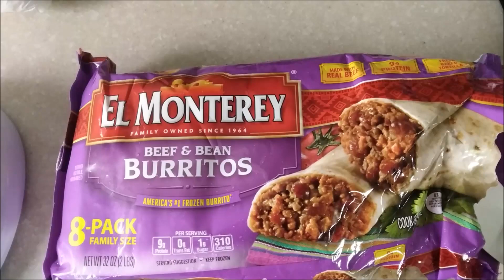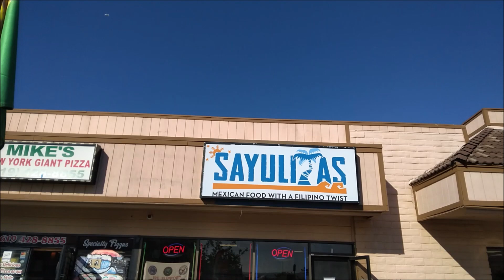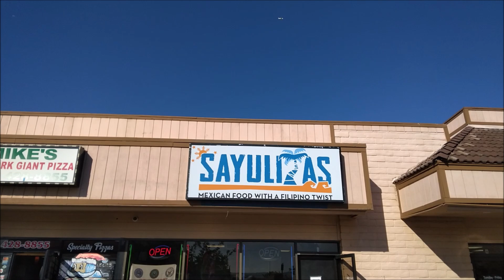4 pound Burrito at Sayulitas Sponsorships offers I would take tik tok trends Geo Tracker parking far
Sayulitas on Picador my go to is the Lumpia Burrito. I get it every Saturdayday lol. I need to try Rosie Fries next.